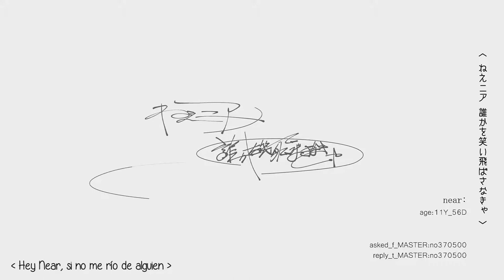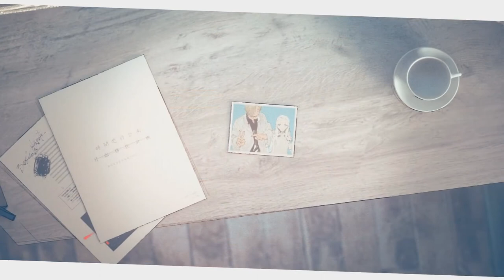【Natsushiro Takaaki】 Near (ニア)【Sub español】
- Título de la canción: ニア / Nia / Near.

« Créditos. »

- ‎Vocal, música y lyrics: Natsushiro Takaaki.
- Original vocal: Hatsune Miku.
- ‎Vídeo / Ilustración: Hurray!
- Mix y mastering: Kaisei-P.
- ‎Traducción y subtítulos: Iro Megurine / iro chanluka.

『Romaji lyrics』

nē nia　 dareka wo waraitobasanakya
jibun wo yurusenai yōna
kudaranai ningen no koto
kimi wa dō omō?
nē nia 　tanin no hohaba wo nagamete
imi mo naku kakeashi ni naru
tsumaranai ningen no koto
kimi wa dō omō? nē nia
nē nia　 egao de sugosu hibi wo
atarimae to omō yōna
gōmanna ningen no koto
「katachi no nai watashi kanamono wa itsu datta」
「keisan wo kuruwasete shimau no」
dakedo
ā 　boku wa mada shinjiteru
kokoro nai kimi ni toikaketa no wa
kimi no te ga boku yori mo
atakakatta kara sa
nē nia 　kodomo no koro ni miteta
ano yume no tsudzuki ga konna
mirai ni tsunagatteta koto
ā 　boku wa mata kanchigai?
asu no nai kurai kono uchū no shita
furueteita ki ga shita
kudaranai bokutachi no koto
ā 　boku wa mada kitai shiteru
boroboro de mō miru kage mo nai keredo
kimi ga iru kono chikyū wo
wasuretaku wa nain da yo
nemuranai kimi ni toikaketa no wa
atakakatta kara sa
atakakatta kara sa